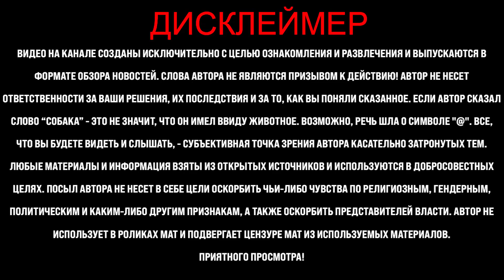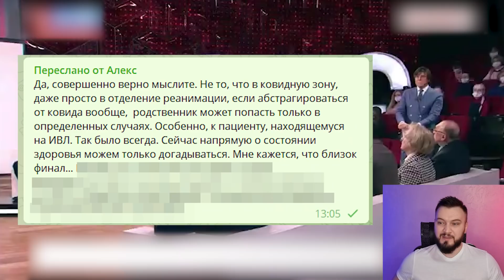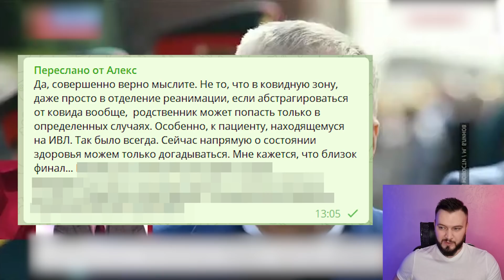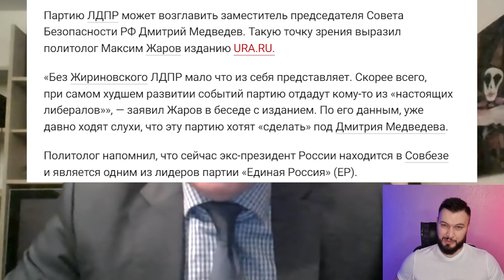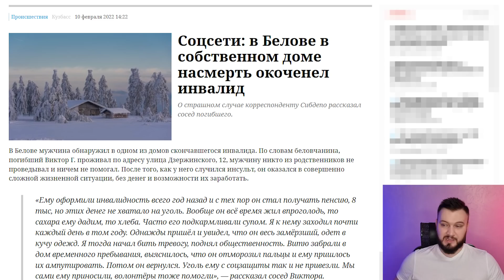Журналист проговорился в прямом эфире. Вот как врут о состоянии Жириновского. Даже родных пустили...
Журналист в прямом эфире болтнул лишнего, что показывает, в каком состоянии находится Жириновский. Вот как нас водят вокруг пальца. Путин начал оправдываться за свое заявление. Новые данные Росстата - рука-лицо.  Новости с Антоном Хардиным!